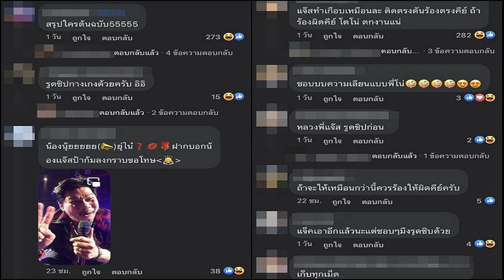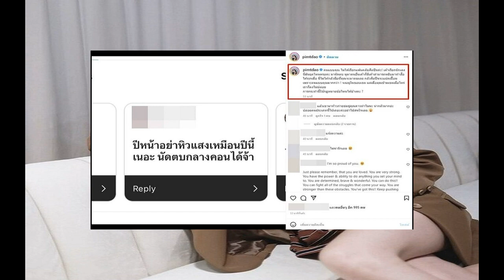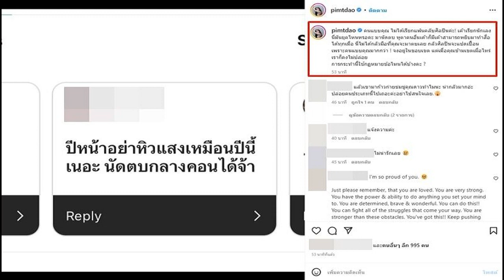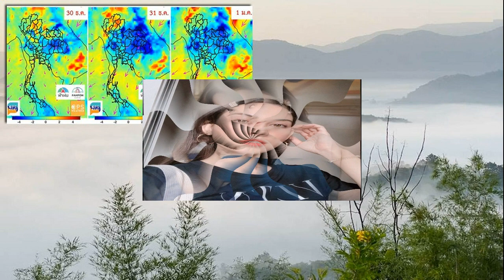แจ๊ส ชวนชื่น ปั่นกระแส ท่าโตโย่ แฟนโฟกัสเป้ากางเกง คนดูกรี๊ดสนั่น แห่ซูมตาแตก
เรียกว่าฮาลั่นกันทั้งโซเชียล เมื่อ นักร้อง/นักแสดงตลก แจ๊ส ชวนชื่น ปล่อยโป๊ะกลางเวที เมื่อได้ไปร้องเพลงในสถานบันเทิงแห่งหนึ่ง ปลุกตำนาน โตโย่ หลังขึ้นร้องเพลงคัฟเวอร์หนุ่ม โตโน่ ภาคิน กับลีล่าการร้องเพลงที่ได้ใจสาวๆ เรียกเสียงกรี๊ด เอ็นเตอร์เทรนได้เป็นอย่างดี โดยเฉพาะท่าสตาร์ทรถ

งานนี้ โตโย่ ไม่ยอมแพ้ โตโน่ ขึ้นเวทีเต้นสุดเหวี่ยงด้วยความมั่นใจ ใส่เต็มที่เพื่อความมัน หลังจากที่หนุ่มโตโน่ เรียกเสียงหัวเราะ ความสนุก จากการสร้างตำนานไมค์ดับ หลังกระโดดลงสระน้ำที่มีน้ำเพียงครึ่งเข่า ทางด้าน แจ๊ส ก็ระเบิดความมัน เต้นส่ายเอว จนแฟนๆ หันไปโฟกัสที่เป้าบอก “ซิป ลืมรูดซิป” จน แจ๊ส ต้องประกาศกลางเวที “ซิปมันแตก”
ด้านแฟนๆ ที่อยู่หน้าคอนเสิร์ต รวมถึงชาวโซเชียลต่างซูมกันกระจาย ทั้งยังกระหน่ำคอมเมนต์แซว โตโย่ ชิปๆ รูดชิปก่อน น้อนหนาว สรุปใครต้นฉบับ55555 แจ๊สเอ็งลืมปิดหน้าต่างนะน้อนหนาวจนหดหมดแล้ว55555 พี่แจ๊สไม่เคยทำให้ผิดหวัง รูดซิปก่อนมีคนซูมแล้ว555555 ชอบบบความเลียนแบบพี่โน่”